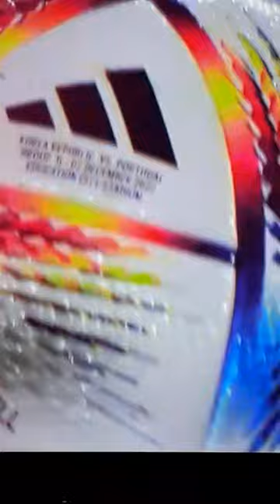🇰🇷역전의 용사들!!!대한민국⚽️카타르월드컵⚽️자연건강명상치유연구소